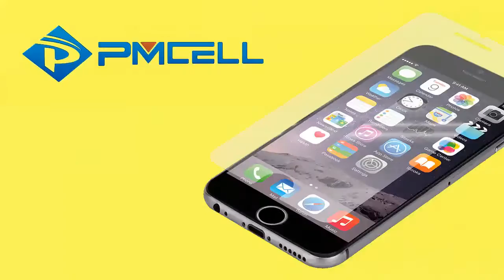PMCELL - motion art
Criei um pequeno motion art para estar rodando em looping em um quiosque.